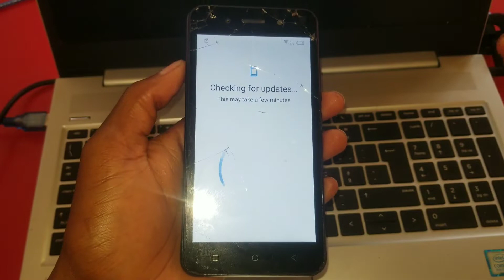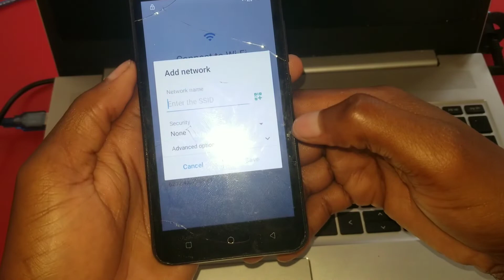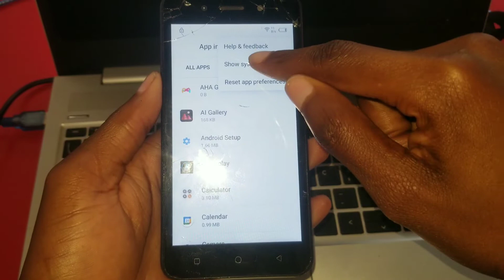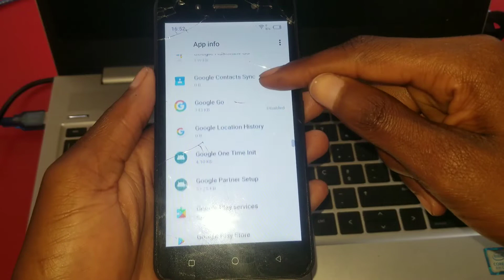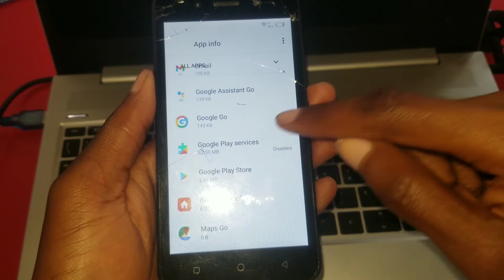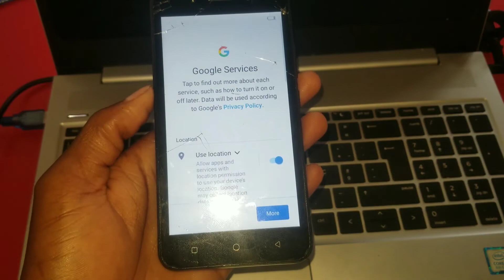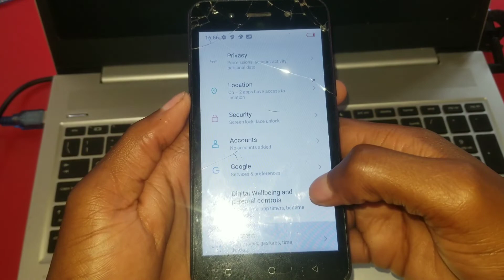Itel A23 pro L5006s Frp Bypass 2022